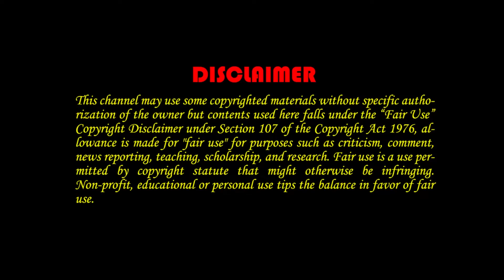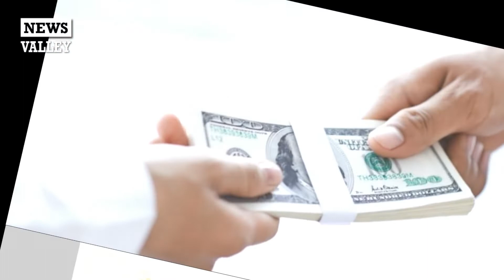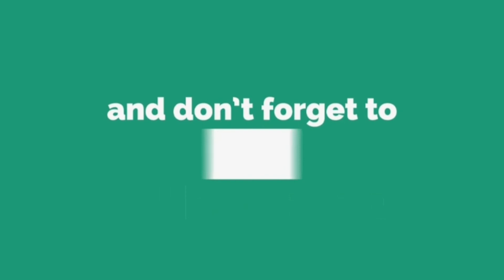পাকিস্তানকে টার্গেট করবেন না-চীন ।I জাকির নায়েককে ফেরত দেবে না মালয়েশিয়া !! News Valley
পাকিস্তানকে টার্গেট করবেন না চীন।
জাকির নায়েককে ফেরত দেবে না মালয়েশিয়া
৮ দিন পর ধ্বংসাবশেষের সন্ধান ভারতীয় সেই বিমানের
সোশ্যাল মিডিয়ায় ভিক্ষা করে ১৭ দিনে ৪২ লাখ টাকা!‌
নতুন কৌশল গ্রহণ করছে পাকিস্তান সামরিক বাহিনী!